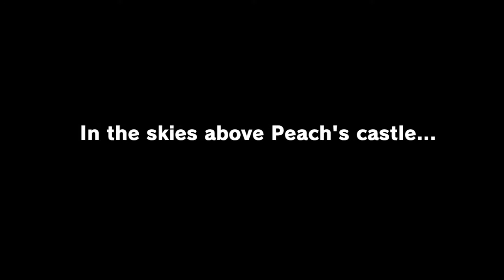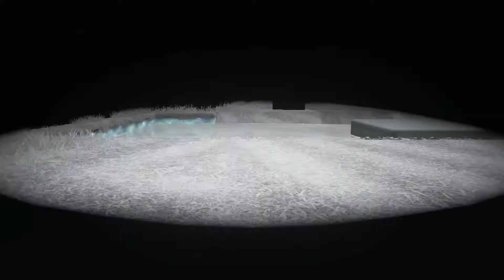Super Mario Odyssey